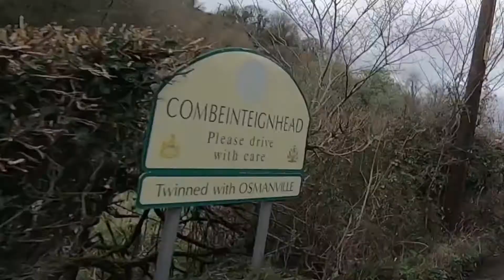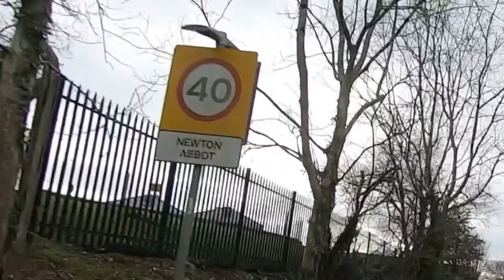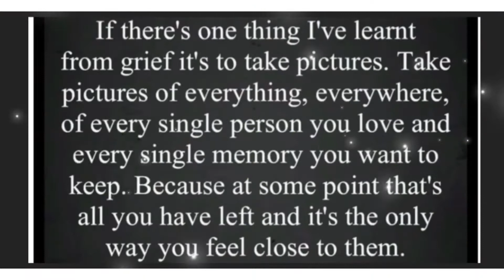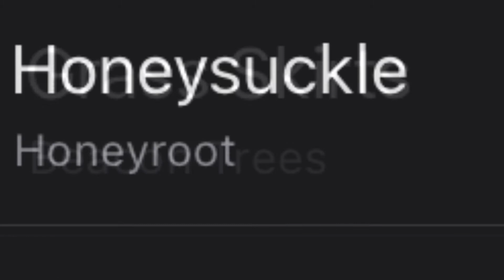Mattys drive with us production 09/02/22 Combeinteignhead - Netherton - Newton Abbot Devon villages